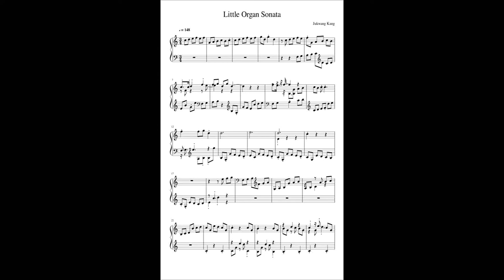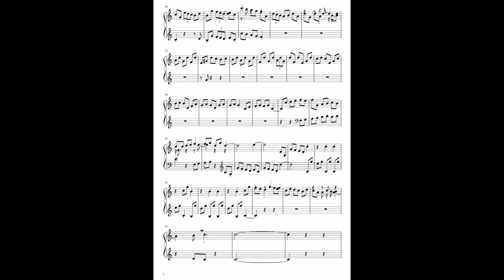Jukwang Kang- Little Organ Sonata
This is my first composition of an organ sonata and 2nd composition of all time.

DWV 2

Composed by Jukwang Kang